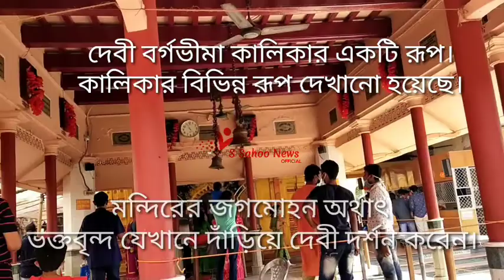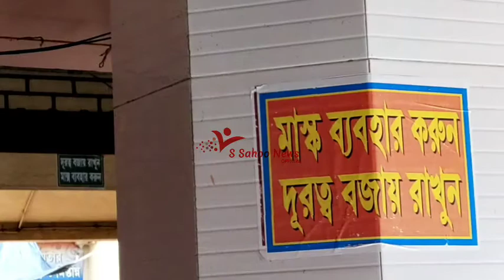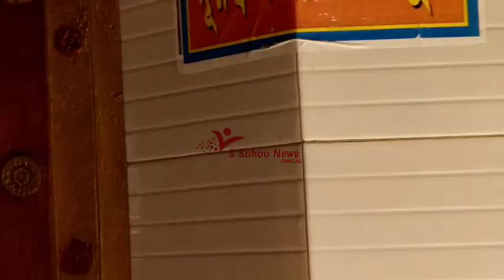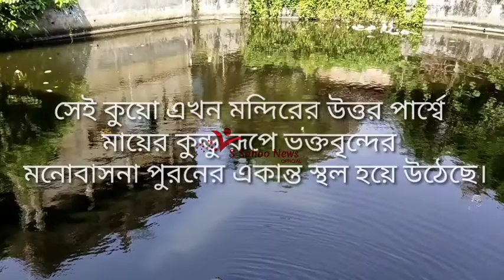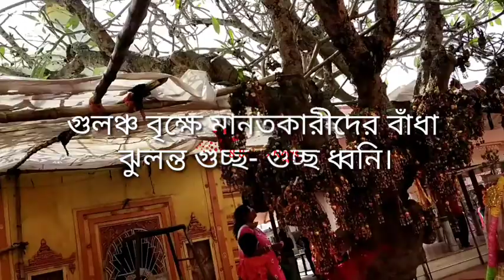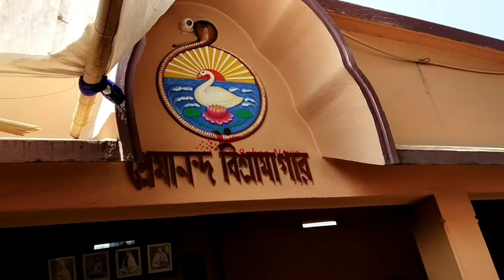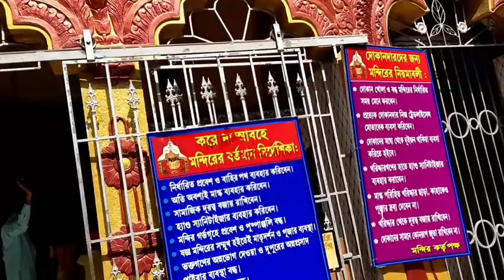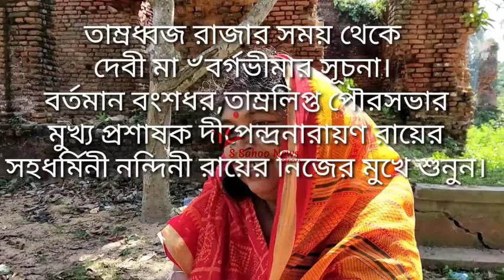তমলুকের দেবী মা ৺বর্গভীমা || Tamluk's Goddess Mother Bargabhima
তমলুকের দেবী মা ৺বর্গভীমা || Tamluk's Goddess Mother Bargabhima . সতীর বাম গুল্ফ এখানে পড়েছে। একান্ন পীঠের একটি অন্যতম পীঠ তমলুকের দেবী মা ৺বর্গভীমা। দেবী ৺বর্গভীমা কালিকার এক রূপ। তাই কালিকার মন্ত্রে পুজিত হন। দেবীর মন্দির ৬০ ফুট উঁচু। উড়িষ্যার রেখ দেউল স্থাপত্য শিল্প রীতিতে এই মন্দিরটি তৈরী।এই রেখ দেউল স্থাপত্য শিল্প রীতিতে পুরীর ৺জগন্নাথদেবের মন্দিরটিও তৈরী। এখানে দেবী৺বর্গভীমার সৃষ্টি হল কিভাবে, এখানে দেবীর মন্দির প্রতিষ্ঠা হল কিভাবে,দেবী কিভাবে পুজিতা হন,দেবীর মাহাত্ম কি, দেবীর ঐতিহাসিক গুরুত্ব কি,এখন এই দেবীর গুরুত্ব কতটা , ইত্যাদি জানতে আপনাদের অবশ্যই এই ভিডিওটি প্রথম থেকে শেষ পর্যন্ত মনোযোগ সহকারে দেখতে হবে।